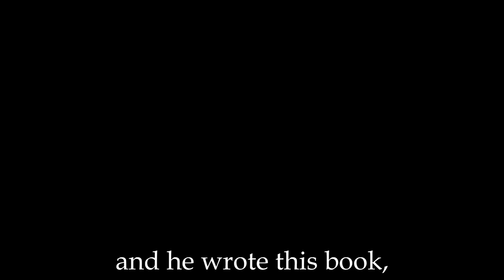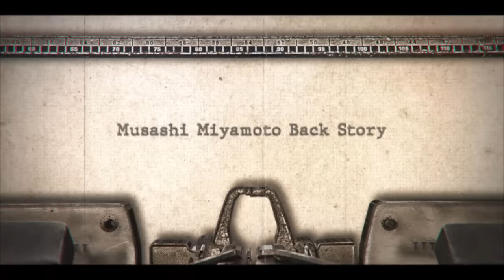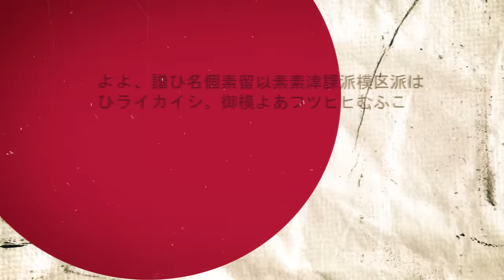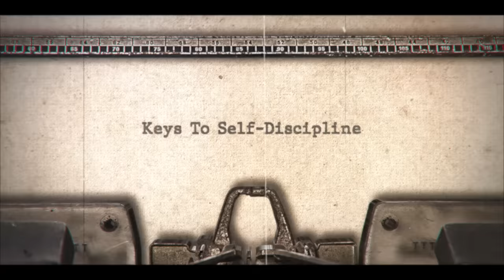Joe Rogan | The Warrior That Changed Joe Rogan's Out Look on Life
Sources:

1. "Musashi Miyamoto: The Sword Saint." Martial Arts Museum.
2. "Musashi Miyamoto." Encyclopaedia Britannica.
3. "The Book of Five Rings." The Art of Manliness.
4. "Musashi Miyamoto and the Art of Strategy." Samurai Tours.
5. "Musashi Miyamoto - The Life and Legacy of Japan's Greatest Swordsman." The Culture Trip.
6. "Musashi Miyamoto - The Greatest Swordsman in Japanese History." Samurai Archives.
7. "The Life of Miyamoto Musashi." Martial Development.
8. "The Duel between Miyamoto Musashi and Sasaki Kojiro." Japan Today.
9. "Musashi Miyamoto: An Overview." Kendo Guide.
10. "The Samurai Spirit: The Legacy of Japan's Warrior Culture." The History Channel.